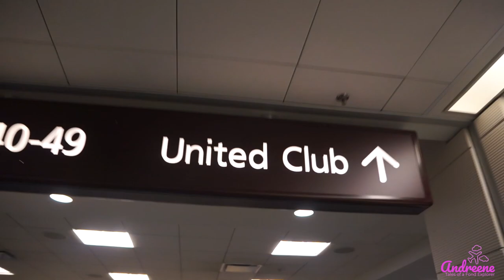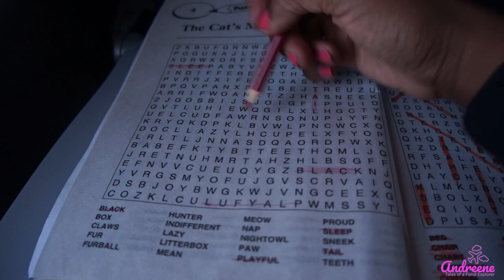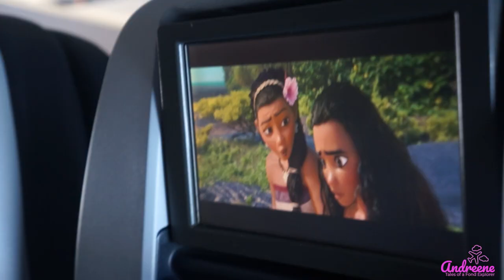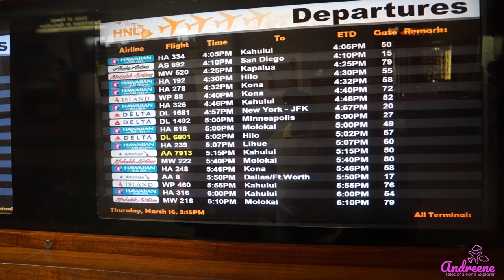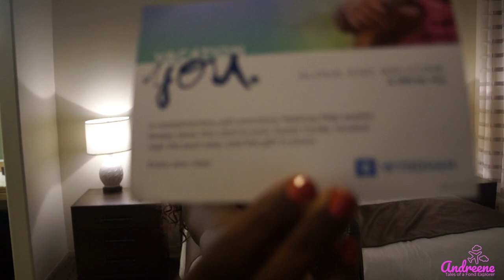MCO to KOA | Kona Coast Resort in Hawaii💜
MCO to KOA | Kona Coast Resort in Hawaii. Hey Friend!!! 💜💜💜 This vLog is long over due!!! I am procrastination queen of the universe and I apologize as I am working to get better at holding myself accountable and having you call me out helps a great deal!!!

So My family and I went to Kona Hawaii  and stayed at Kona Coast Resort...

We had the most amazing time and I am so happy to shear this with you!

Other Media Content

Video filmed and edited by Andreene

Camera- Sony NEX5r with the stock Lens

Tripod- Polar Pro Trippler